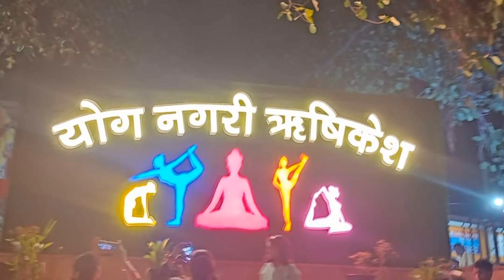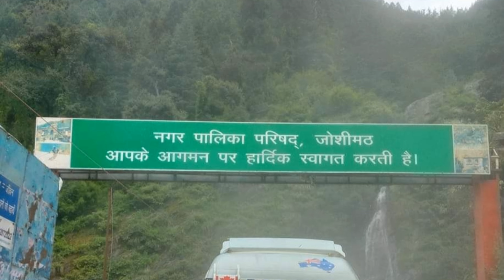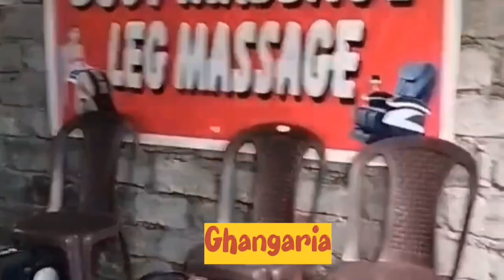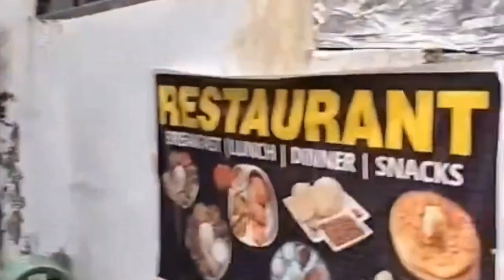Valley of Flowers Trek 🥾🌹🌺 Hemkund Sahib Trek🏔️||Rishikesh||Govindghat||Ghangaria||July 2023||Part-1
"Trekking means a travelling experience with a thrilling excitement" - Amit Kalantari
I was part of a six member team led by Soby Negi of Himalayan Dreamtreks.

 Your Queries?
# Best time to visit valley of flowers
# Best time to visit Hemkund Sahib
# How to reach valley of flowers from
 Delhi
# How to reach Hemkund Sahib from Chandigarh
# How difficult is the valley of flowers trek
# How difficult is Hemkund trek
# How long is the Hemkund trek
# How long is the valley of flowers trek
# Hotels in Govindghat
# Hotels in Ghangaria
# Helicopter service from Govindghat to Ghangaria
# views
# ytvideos
# monsoon trek
# pilgrimage
# valley of Flowers travels
# Hemkund Sahib travels